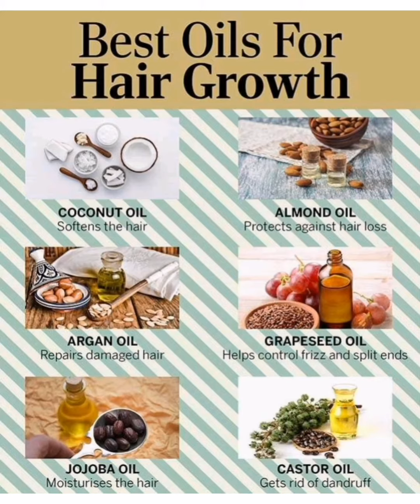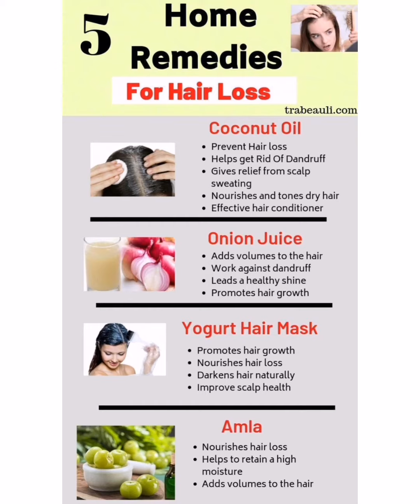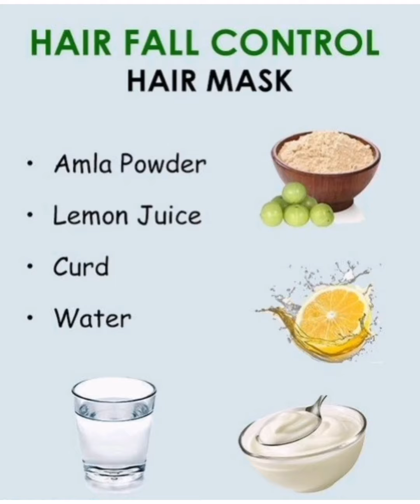Homeremedies For Hair Growth || العلاجات المنزلية لنمو الشعر💞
قناع لشعر قوي

Salaam every one well come to my channel beauty and fashion hub.. 😘

Here are some homeremedies for hair related problems..

.Have butter. On dry hair, apply some butter and massage well. ...

Using hair oils. For dry hair, olive oil is one of the best treatments. ...

Applying yoghurt and oil mask. ...

Avocado paste. ...

Banana. ...

Wash your hair with tea. ...

Add egg to your shampoo. ...

Egg mask.